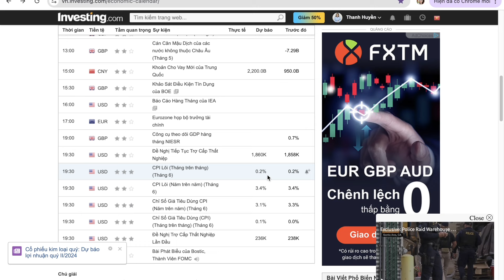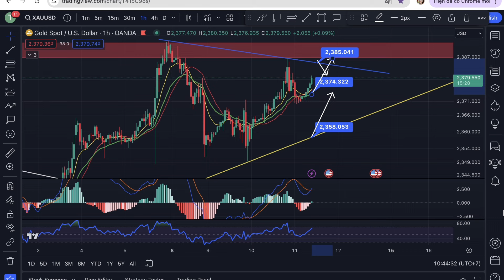Nhận định xu hướng Vàng [GOLD, XAUUSD] ngày 11/07/2024 - Tập trung vào dữ liệu CPI Hoa Kỳ !!